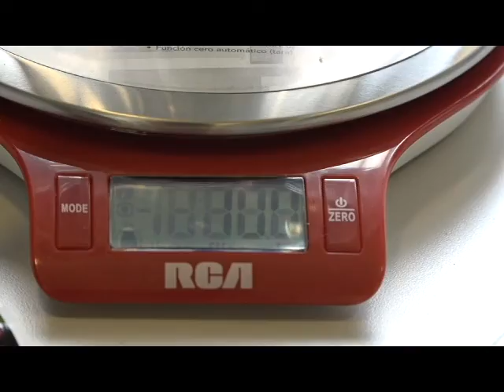Escuela de Verano U de Aysén